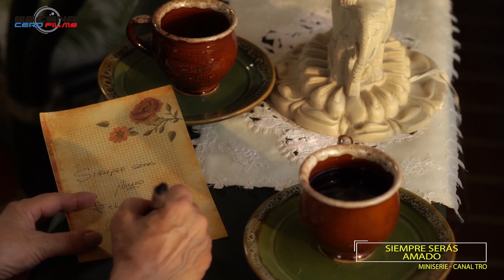REEL 2020 / SERIES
Reel de las series que hemos creado y producido para los canales regionales:
Canal TRO: Espectros (2017), Siempre serás Amado (2018) y Zona Roja (2019)
Canal Telecafé:  La tía Remedios (2019), Hiperconexión Viral (2019) y Antes del Fuego (2019).